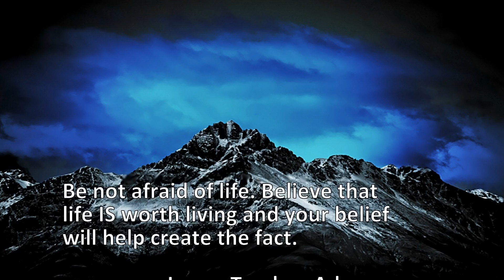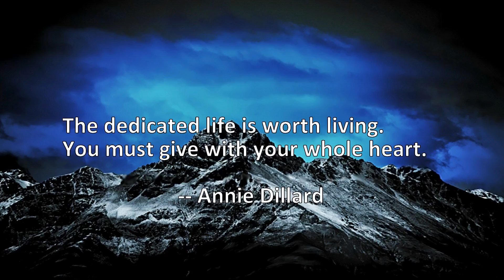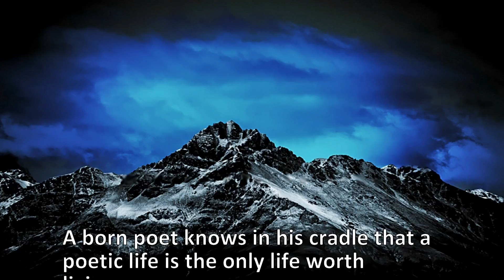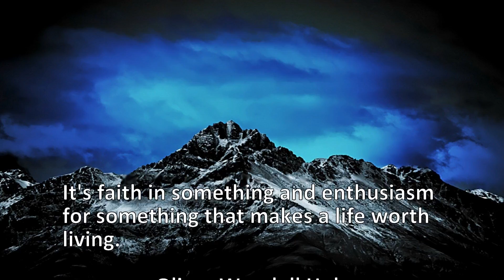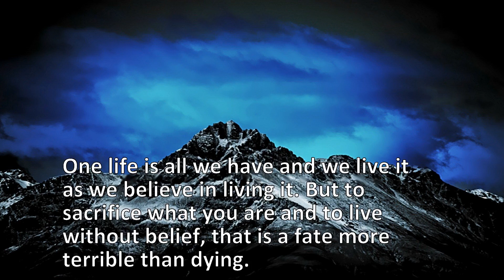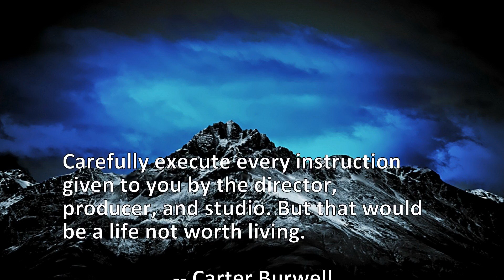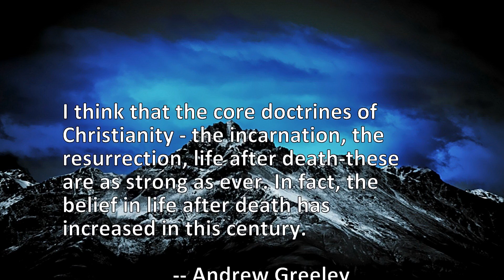20 Quotes About Life